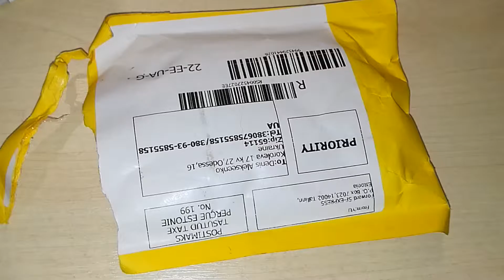Посылка из Китая. Провод зарядки для Iphone6S change caable odesoftami com